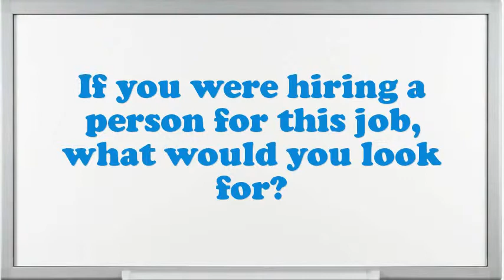Correctional Officer Jailer interview questions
Interview Questions for Correctional Officer Jailer.What makes your comforts about an Correctional Officer Jailer position?What encouragement preparation would you demand being capable to do this Correctional Officer Jailer job?What is most significant to you in an Executive Correctional Officer Jailer position?Tell me about how you worked effectively under pressure.What was the most complex assignment you have had?